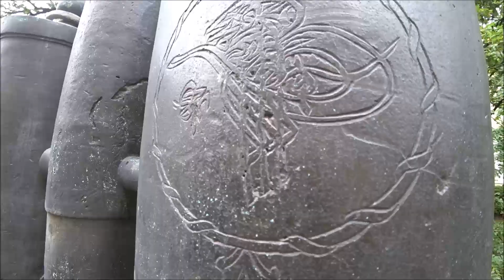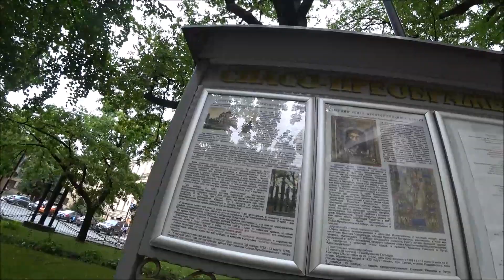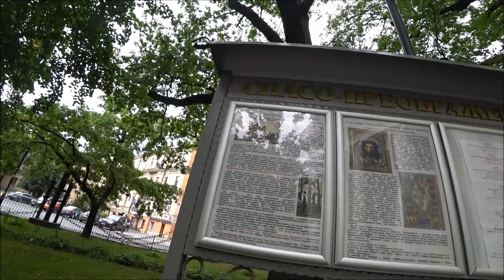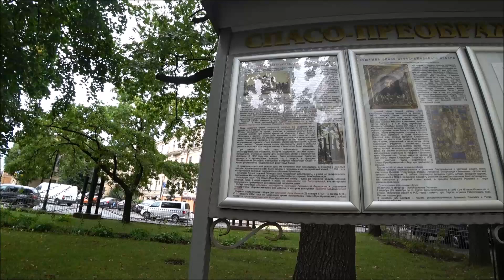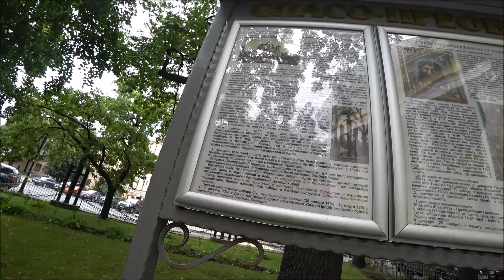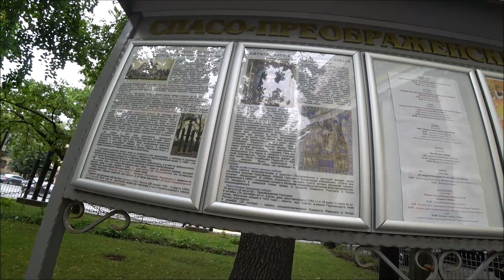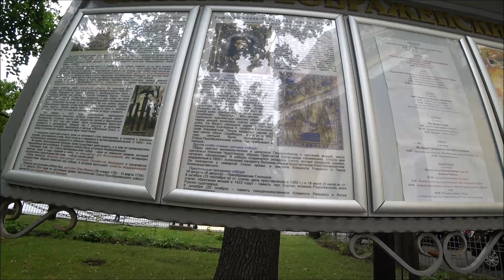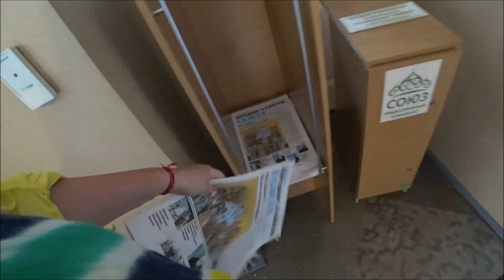181. СПАСО - ПРЕОБРАЖЕНСКИЙ СОБОР В СПБ, ИСТОРИЯ. КУРСАНТЫ У ЧУДОТВОРНЫХ ИКОН